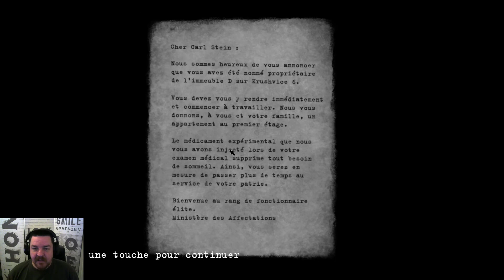Découverte de Beholder Fr